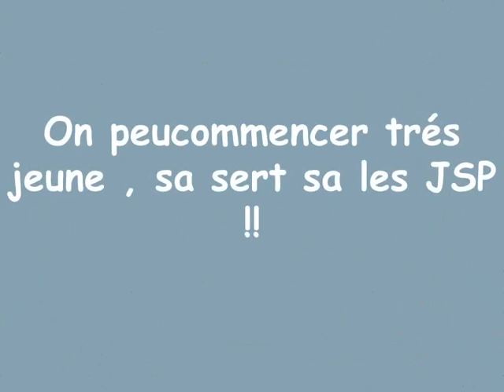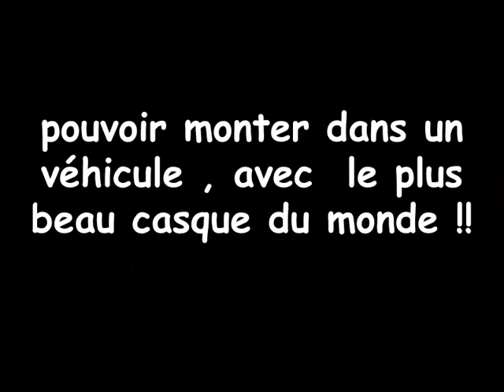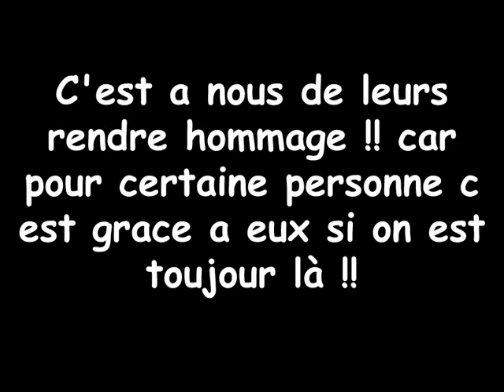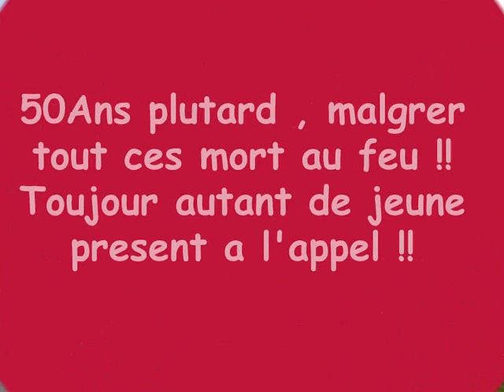pompiers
Video fait par moi ! Pour ma plus GRANDE passion les POMPIERS !!